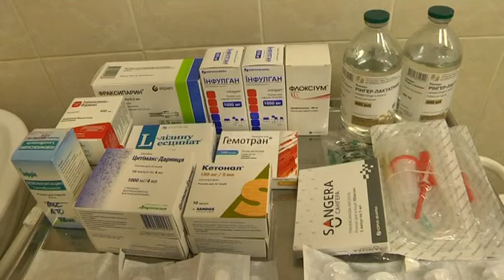Важкопоранений боєць бореться за життя за допомогою медиків лікарні ім. Мечникова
24 жовтня чоловіка доправили з-під Авдіївки, весь цей час медики боролись за його життя. 47-річний Едуард потрапив під обстріл, дістав мінно-вибухових поранень по всьому тілу. В нього була також і серйозна черепно-мозкова травма. Медики військового шпиталю до госпіталізації чоловіка в Мечникова здійснили кілька втручань, видалили частину печінки та селезінку. До останнього лікарі не були впевнені, чи вдасться стабілізувати стан військового. Зараз Едуард самостійно дихає, на нього чекає ще низка операцій та переливання крові.